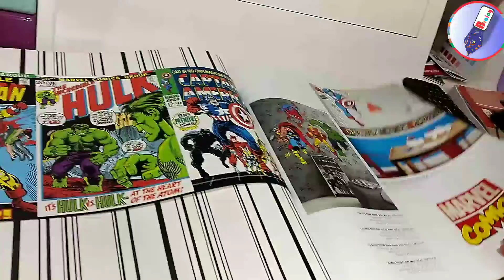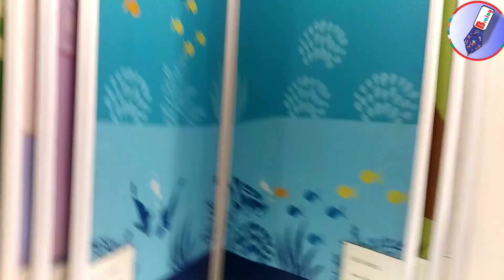colourful wall painting catalog